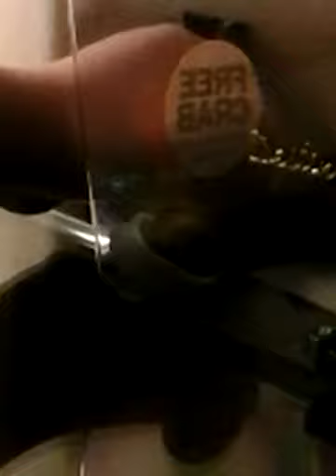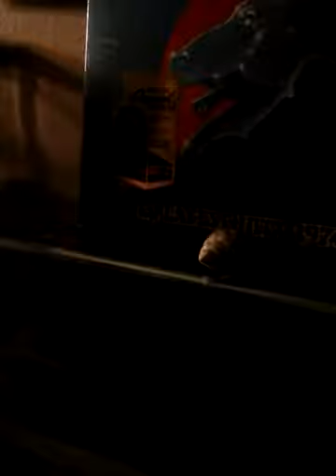Our new pet hermy, the hermit crab(:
From destin, florida.